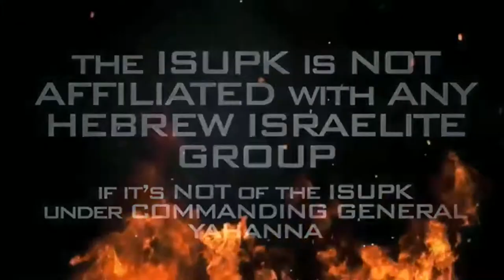Pt.2 RAW & Uncut, Nothing Stepped On - ISUPK Washington DC